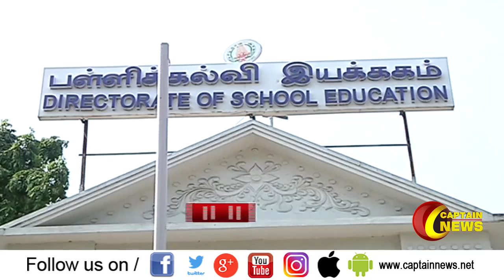தேர்வு பணிகாலம் என்பதால் ஆசிரியர்கள் விடுப்பு எடுக்க அனுமதி இல்லை | கல்வித்துறை.